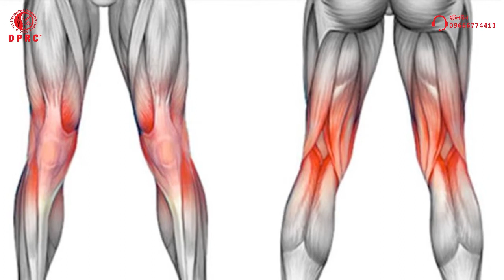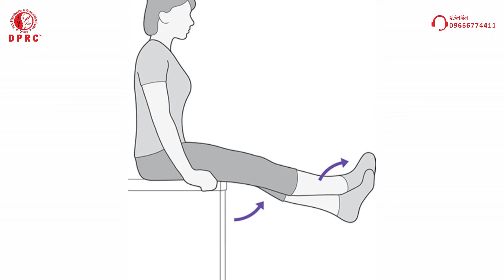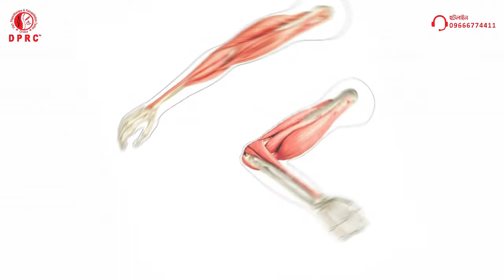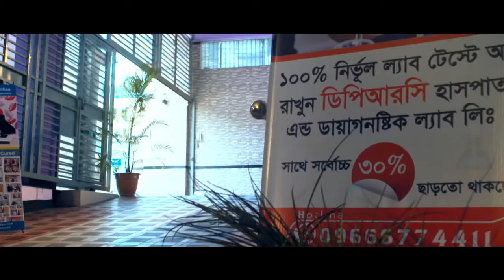পেশিতে টান লাগলে কি করবেন? Muscle Pain Relief || Treatment